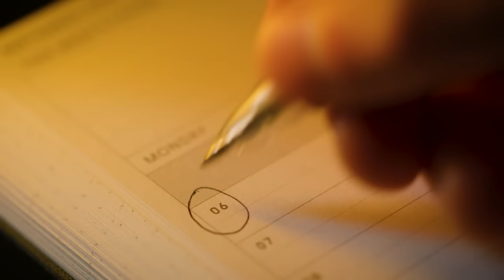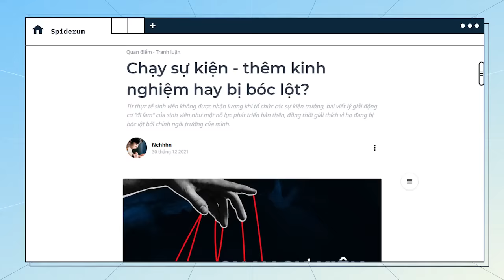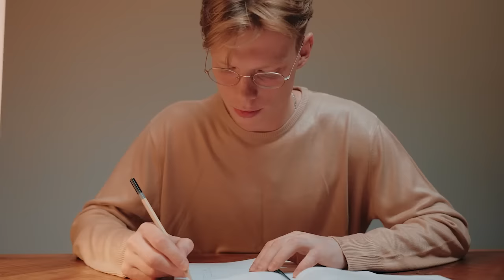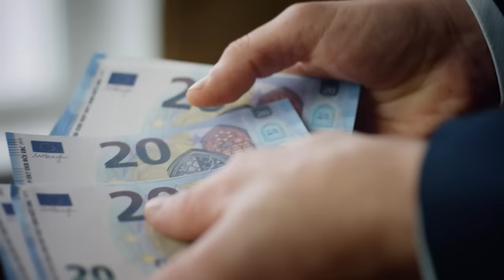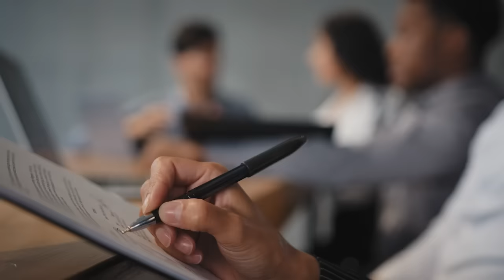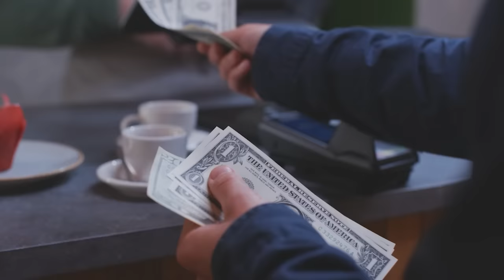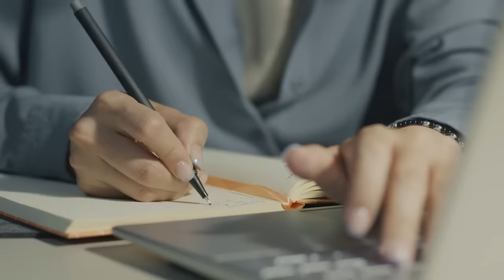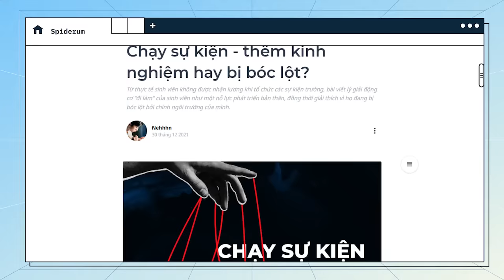Chạy SỰ KIỆN đại học: Thêm KINH NGHIỆM hay bị BÓC LỘT? | Nehhhn | Quan điểm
Để tôi kể cho bạn nghe 1 câu chuyện. Suốt 3 năm đại học, N nằm trong đội ngũ ban tổ chức cho không dưới 5 sự kiện của trường, tất cả đều có quy mô lớn, được tổ chức chỉn chu và nghiêm túc. Cuộc sống sinh viên được lấp đầy bằng chuỗi ngày “chạy sự kiện”, nơi ngày mới bắt đầu với tiết học lúc 7h30 và kết thúc lúc 2 giờ sáng sau khi bỏ bài tập và chuẩn bị cho sự kiện. Một lịch trình căng thẳng như thể đang làm lao động cho công ty đang phải chạy doanh số cuối năm. Những sinh viên như N quá quen với những buổi “họp ban tổ chức” kéo dài, những đêm chạy deadline căng thẳng và cả những lời trách móc từ cán bộ trường nếu hiệu quả công việc không được đảm bảo. Việc liên tục phải “tăng ca”, hay đời sống cá nhân bị đảo lộn, không có lương trở thành điều hiển nhiên.

Các đầu sách bạn có thể quan tâm:
Bài viết: Chạy sự kiện - thêm kinh nghiệm hay bị bóc lột?
Được viết bởi: Nehhhn
Giọng đọc: Samurice
Editor: YOSHY